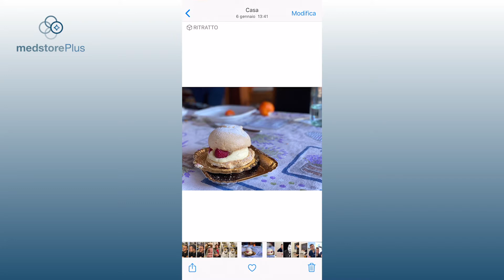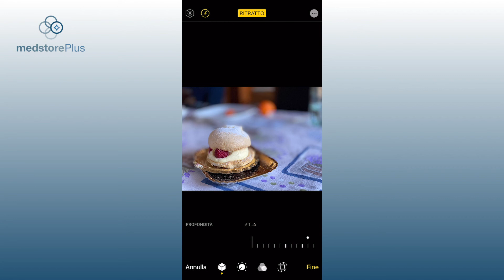Med Moments - Come si utilizza la modalità ritratto su iPhone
MED MOMENTS: COME SI UTILIZZA LA MODALITA' RITRATTO SU IPHONE

Questo Med moment ti sarà utile per capire come modificare a tuo piacimento una foto scattata in modalità ritratto in pochi e semplici tocchi, grazie all'app Foto!